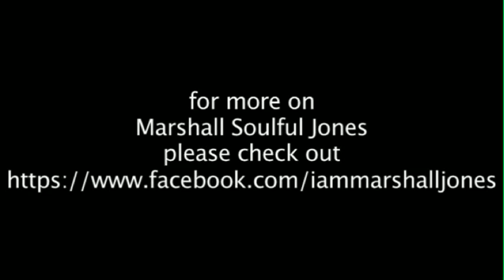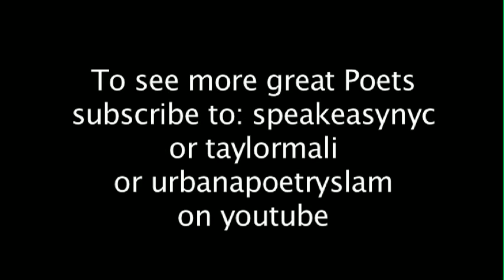We Live In A Digital World - Touchscreen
Outstanding poetry describing the crisis of the digital world we live in, and how it is making us lose touch with humanity.

Marshall Soulful Jones performing poetry at the National Poetry Slam. 2nd Place finishers.